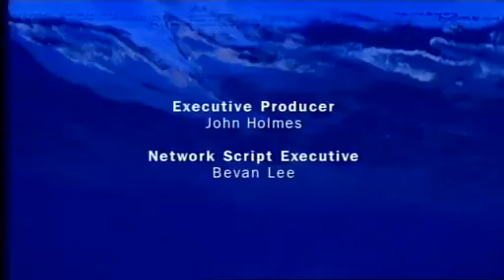Home And Away Clip